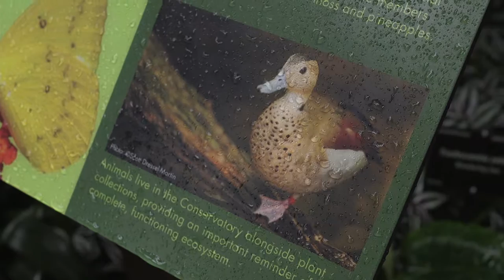Behind the Scenes at the Gardens Tropical Conservatory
Sometimes our horticulturists have to care for more than plants at Denver Botanic Gardens. Horticulturist Nicholas Giaquinto provides a behind-the-scenes peek of his duck duties in the Boettcher Memorial Tropical Conservatory at York Street.